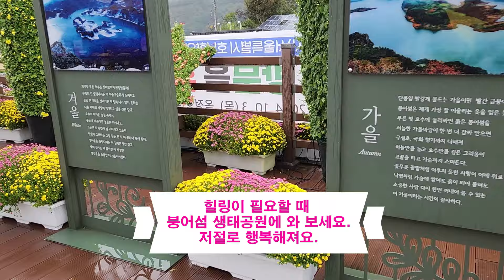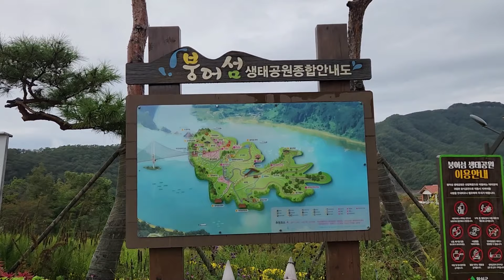옥정호 출렁다리, 옥정호 붕어섬 출렁다리, 붕어섬 출렁다리, 붕어선 생태공원, 임실여행, 임실가볼만한곳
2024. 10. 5일에 찍은 임실 붕어섬생태공원 풍경입니다.